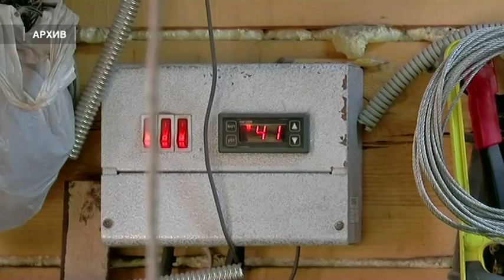С 1 марта введен противопожарный месячник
По данным сотрудников МЧС, по сравнению с аналогичным периодом прошлого года в Приангарье, отмечается значительное увеличение количество пожаров и возгораний Только с начала 2023 года в области уже произошло 819 возгораний. По данным спасателей, основными причинами зарегистрированных случаев пожаров, по - прежнему, остается неосторожное обращение с огнем. В связи с ростом гибели в регионе введен противопожарный месячник, который начался с первого марта. Жителям Саяно - Зиминского региона необходимо выполнять элементарные правила пожарной безопасности, следить за состоянием электропроводки и печного отопления, не оставлять без присмотра и на ночь включенные электроприборы. Кроме того, нужно помнить, что беспечность при обращении с огнем одного может обернуться трагедией для десятков людей.